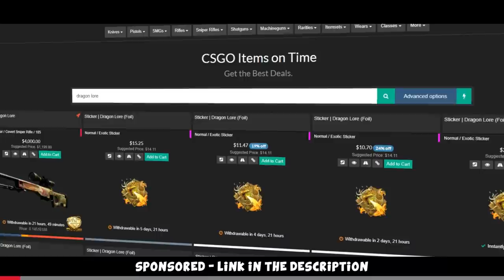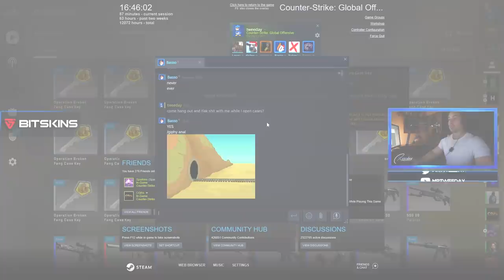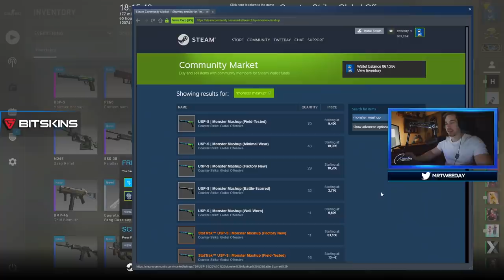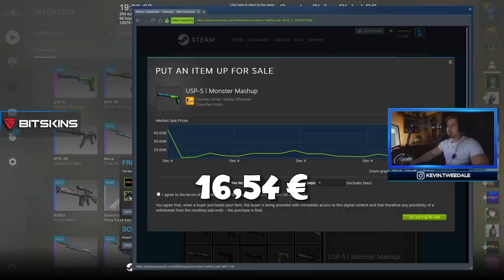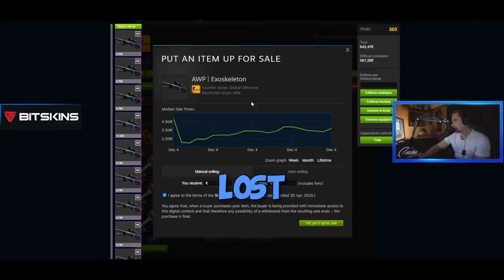500 Broken Fang Cases... THE WORST EVER! (Case Opening Highlights)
500 Cases were up to be opened straight after Operation Broken Fang hit. We went ahead and opened 500 Broken Fang Cases and yeah that Case Opening was probably one of the worst I've done ever... lol. Hope you enjoy the video though =)!